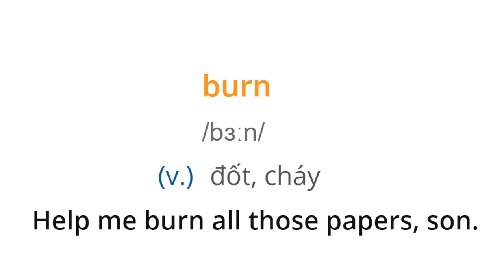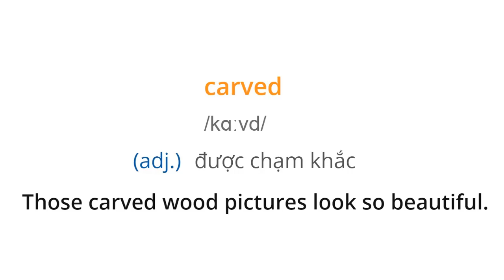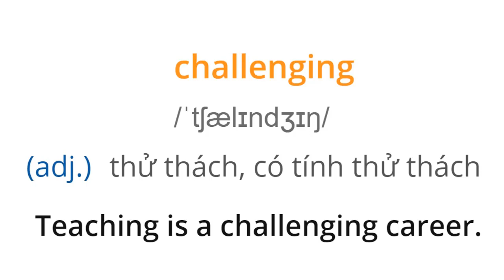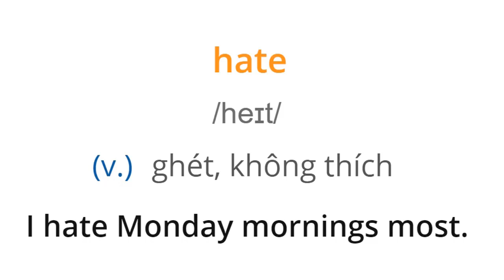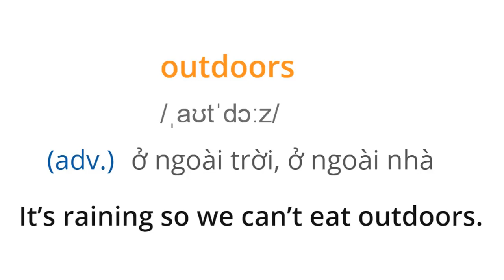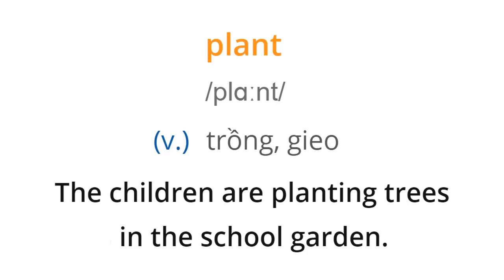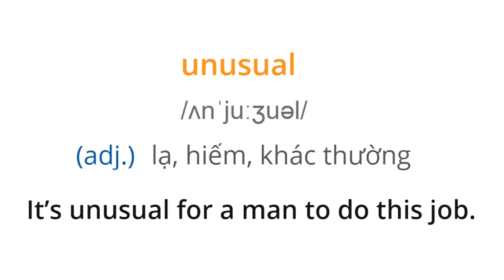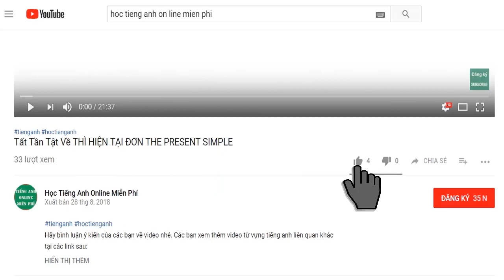Từ vựng tiếng anh chủ đề Các Hoạt Động Liên Quan Đến Sở Thích